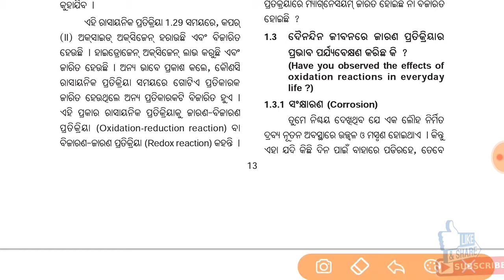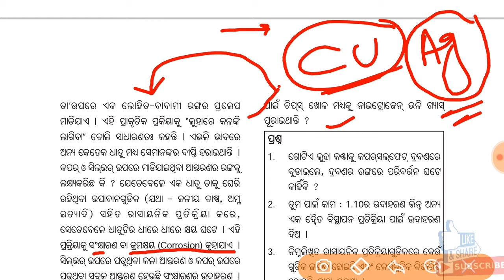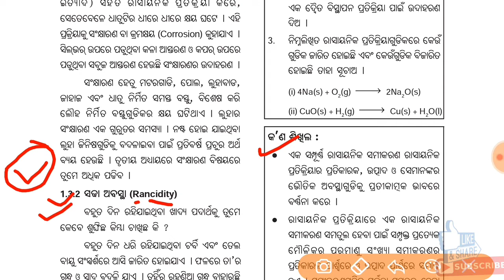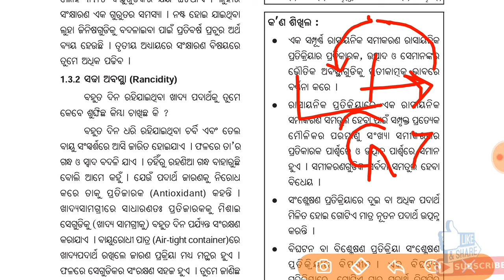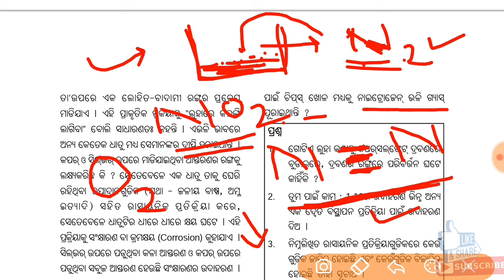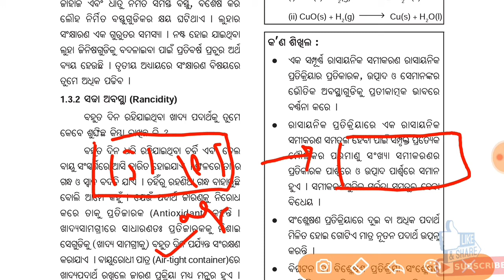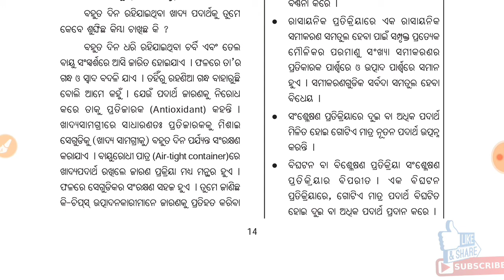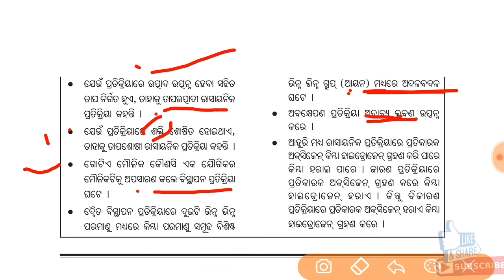Chemical reaction and chemical equation cls-10 odia medium ରାସାୟନିକ ପ୍ରତିକ୍ରିୟା PART-6 DETAILS STUDY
Chemical reaction and chemical equation cls-10 odia medium ରାସାୟନିକ ପ୍ରତିକ୍ରିୟା PART-5 DETAILS STUDY details explanation best explanation